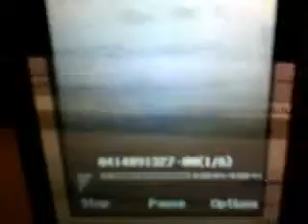WTF Chronicles ep2: Doggyred is Bald?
credit for the music goes to inkane